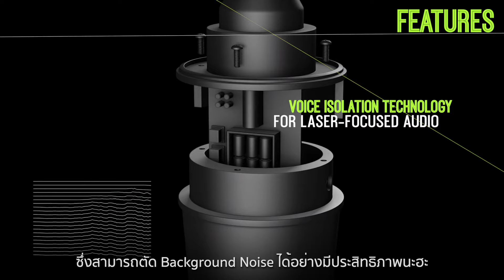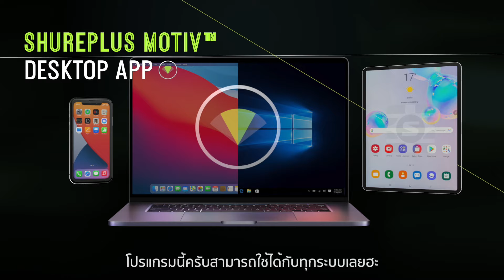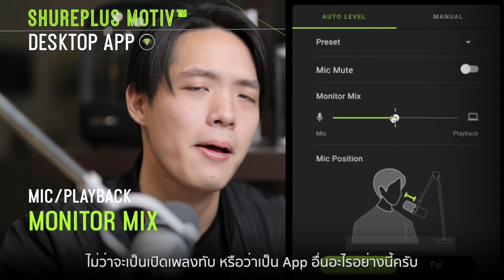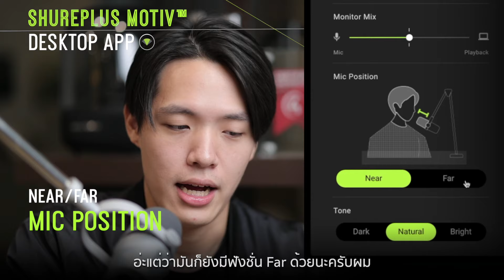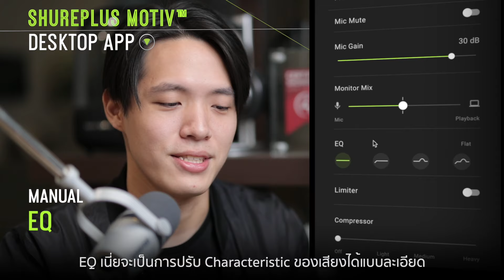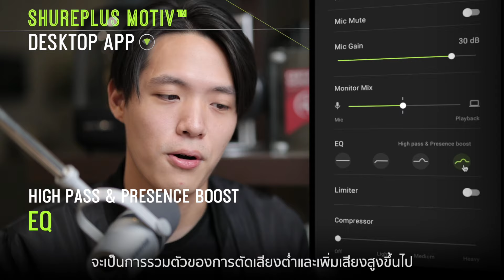REVIEW SHURE MV7 : ไมโครโฟนคุณภาพดี เปลี่ยนให้ทุกสถานที่เป็นสตูดิโอมืออาชีพแบบง่ายๆ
SHURE MV7 เป็นไมโครโฟนชนิดไดนามิก ที่มีช่อง Output 2 แบบ USB และ XLR สําหรับใช้ร่วมกับคอมพิวเตอร์ และอุปกรณ์อื่นๆได้การเชื่อมต่อผ่าน USB สามารถตั้งค่าฟังก์ชั่น และตั้งค่าของเสียงได้ผ่านแอพพลิเคชั่น ShurePlus Motiv ไม่ว่าจะเป็นการปรับควบคุมโทนเสียงและควบคุมระยะห่างจากไมโครโฟน พร้อมฟังค์ชั่นมากมายที่ไม่ควรพลาด

SHURE MV7 ราคา 9,990 บาท / จากปกติ 15,800 บาท
หาซื้อได้แล้วที่ร้านตัวแทนจำหน่ายทั่วประเทศ
Line : @mahajakpro